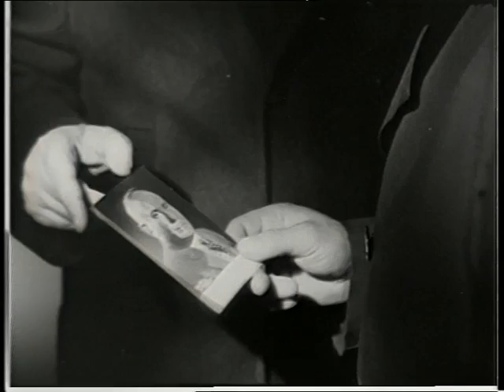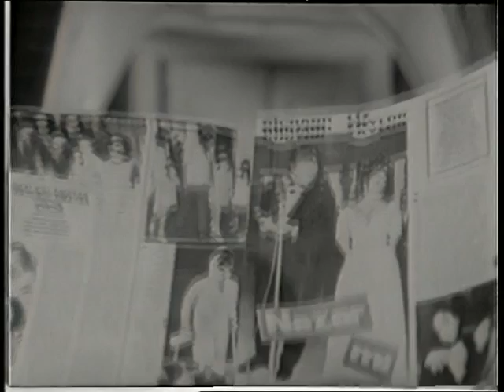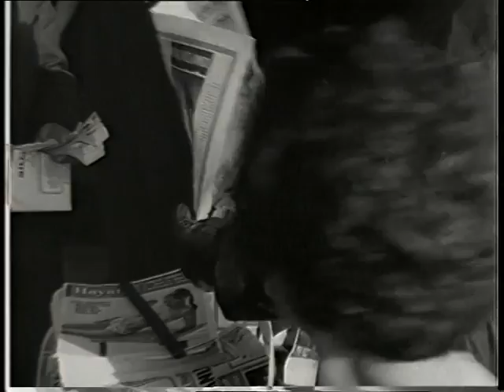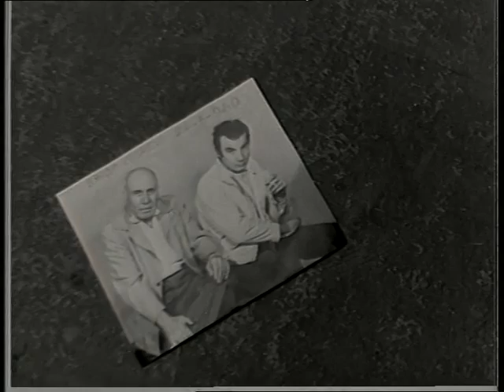Tek Kurşun - Eski Türk Filmi Tek Parça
Filmin Konusu:
Bir kiralık katil ve onu seven bir kadının hikayesi..

Oyuncular:
  Ekrem Bora: Cellat Cemil
  Orhan Günşiray: Polis Şefi
  Mine Mutlu: Semra
  Peri Han:  Şarkıcı
  Behçet Nacar: Gangster